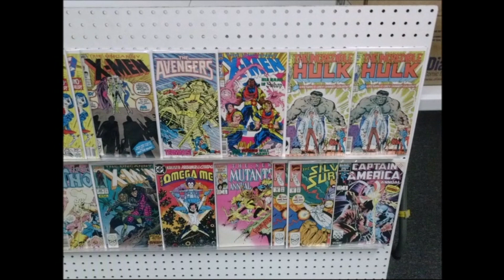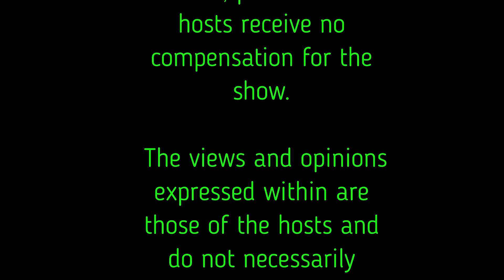Episode 172: G33KMANIA - Showcase of the Imbeciles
This Week on G33kpod: Planter Warts, Eye Needles, Curtain Jerkers and Day Glow Pee

The Players Club: What is your favorite Wrestling Video Game?
WrestleMania 2000
WWF No Mercy
WWE Smackdown vs Raw
WCW NWO N64 Games

Kev’s Tabletop Review:
Luchador! Mexican Wrestling Dice

Hugh’s News Items:
Lets just wait for the shaders to compile: Last of Us part 1 is on PC and it’s disappointing
The Truth is still out there: Ryan Coogler developing X-Files series
No Way, Dude: Stamos tried to get the Olson twins fired

Coach Corbs’ Sports Report:
Baseball is back
NCAA tournament…. Who cares
WrestleMania 39

Jack’s Erroneous Questions:
Q1:Which WWE Superstar said the following quote” Woodstock is to rock and roll, what Wrestlemania is to wrestling “
Q2: This male WWE Superstar is the only one to cash in his Money in the Bank at WrestleMania and Win?
Q3: Which WWE Superstar has headlined Wrestlemania the most?
Q4: Which WWE Womens Superstar defeated Lita and Trish Stratus at WrestleMania?

Topics discussed:
Killer Queen

The Mid-Stream Report:
Winnie the Pooh: Blood and Honey

Opening theme is: Sunday Mourning by Jamus Breed*
Click Here to check us out Everywhere!

Collectibles Galore
Sci-Fi Horror Fes
tIntergalactiCON
Resurrections: An Adam Warlock and Thanos Podcast
Upstate Wrestling Entertainment
Syracuse Nerd
Kenneson Crafts
Forever Nerdy
Like Magick